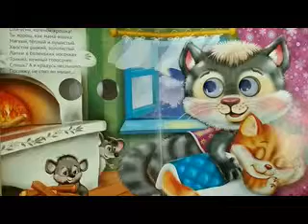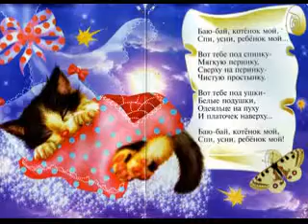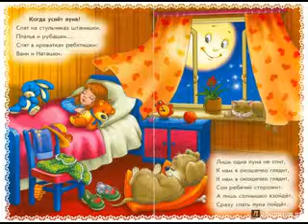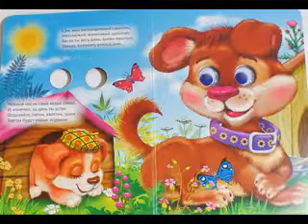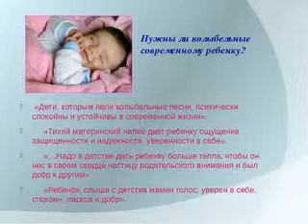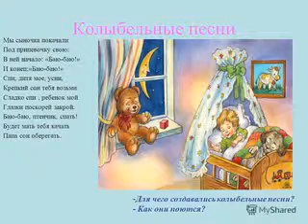КОЛЫБЕЛЬНЫЕ ПЕСЕНКИ И МЕЛОДИИ ДЛЯ МАЛЕНЬКИХ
Колыбельные мелодии - первая музыка в жизни малыша. Спокойные, умиротворяющие песни помогают ребенку уснуть, создают ощущение уюта и безопасности, а также знакомят маленького человечка с огромным, неизведанным миром, который его окружает.